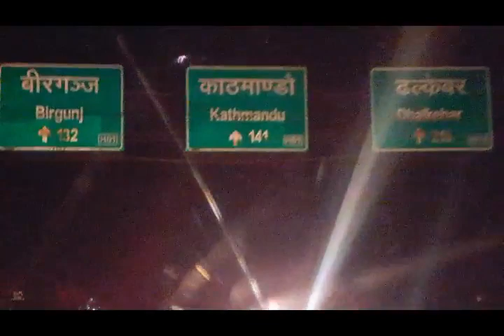Birthday celebration of my mum || Family Time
hello guys!
This time a lil different video.